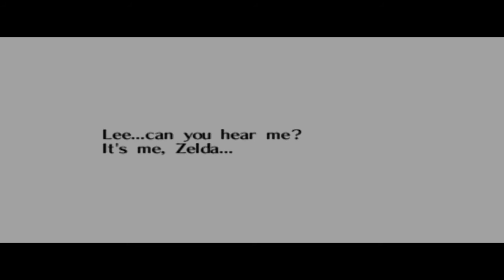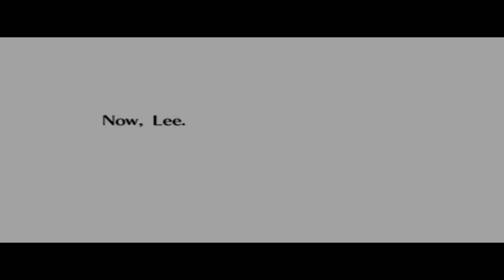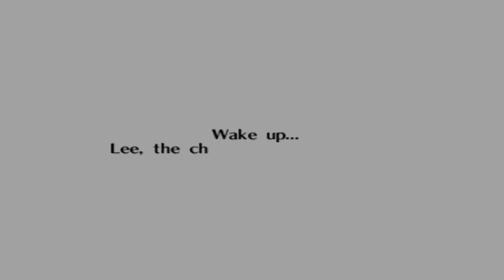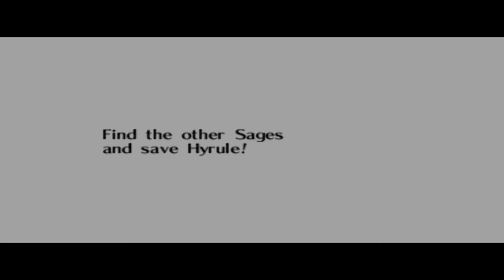Zelda: Ocarina of Time - 3 Heart Challenge! - Part 9: THE OCARINA OF TIME!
Hey everyone and welcome back to my Zelda: Ocarina of Time Three Heart Challenge part 9! It's time to head to the temple of time!

Intro by Minecaft164:
Youtube Friends:
Ronnygoboom
MikeVGaming
TheSkoob
ItsPuddinPop